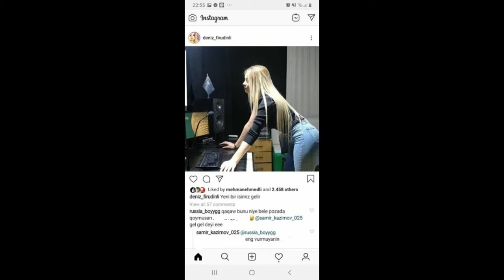Azərbaycanlı müğənni elə poz verdi ki, dünya çempionu əri əsəblərinə hakim ola bilmədi FOTO